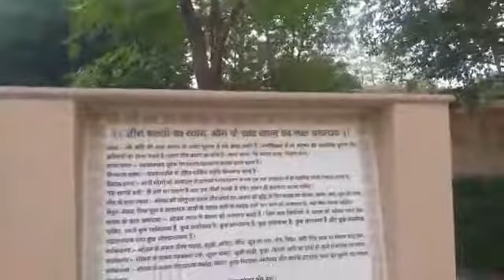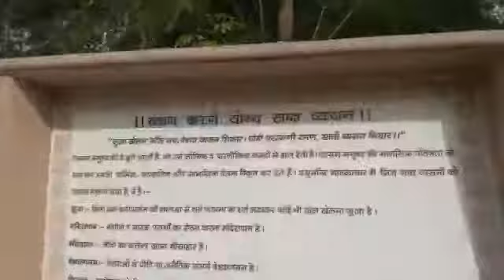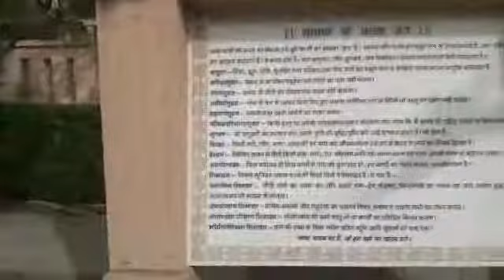Nareli jain mandir , near ajmer ki kahani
Video from राजेन्द्र सिंह नरुका